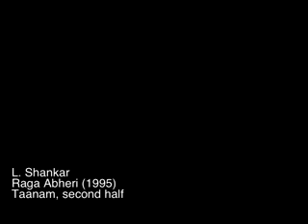RLV college L Shankar Raga Abheri, second half of Taanam 1995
Today "Shenkar" will perhaps be most recognizable to the world as "the guy who does the Heroes title theme." But before he (presumably) burned out and began degrading himself making shitty pop and new age music, L. Shankar was one of most brilliant musicians of the century. Starting from a rigorous grounding in classical Carnatic music, he created music that challenged the rigid structure of the conservative Carnatic community, liberating musical possibilities with wild creativity.

This is L. Shankar at the height of his genius, track 3 from the 1995 CD Raga Abheri. His transitions are brilliant and yet discomfortingly slightly askew, producing a driving tension that makes the music even more potent and intense.

Pictures are from the 1981 album, Who's To Know (probably the only album of L. Shankar that is more brilliant than this one), since I don't have the Raga Abheri album artwork. In Raga Abheri, Shankar is using the same double violin pictured here.